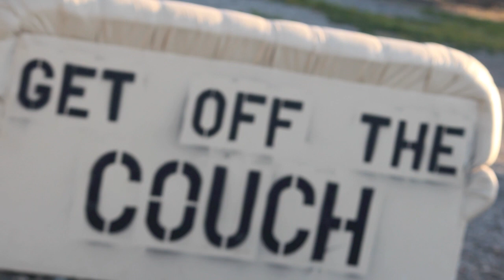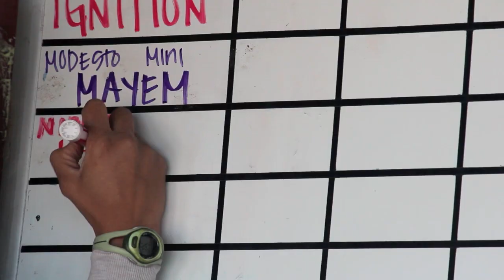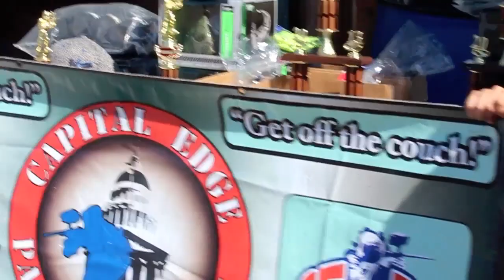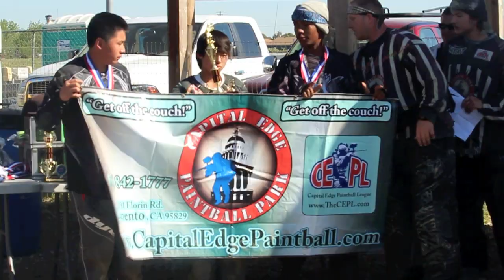2013 CEPL Event 1 "Spring Jam" 3-Man & Young Guns Mix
Use of this track is allowed by the: Attribution License

Lets others copy, distribute, display, and perform a copyrighted work — and derivative works based upon it — but only if they give credit the way the original creator requests.

Music Info:
Artist: jin23455
Track: Getting Down With Some 140's
Record Label:
Soundcloud.com

is a nonprofit organization dedicated to making it easier for people to share and build upon the work of others, consistent with the rules of copyright.
CC provides free licenses and other legal tools to mark a creative work with the freedom the creator wants it to carry. Others can share, remix, and use commercially, depending on the terms the creator chooses.